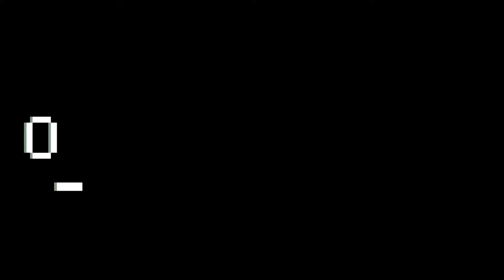Rage // A Short roblox Arsenal Montage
- Seizure warning: If you have photosensitive
epilepsy, please do not watch.
Current Specs/Gear at upload date:
240Hz Lenovo Y25-25
120Hz Laptop Screen
GTX 1060 & Intel UHD 630
120GB SSD & 900 GB HDD
Redragon K552 (Blue Switch)
Glorious Model O Wireless
Buying a Quest 2 for VR? Get a Free $30 Store